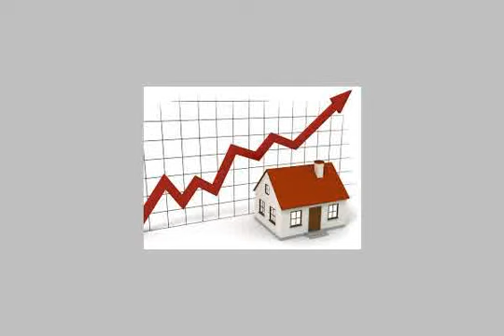Furnished Apartment For Rent In Heliopolis Cairo - mlseg.com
- لراغبي التميز شقة للايجار مفروش بمساكن شيراتون  - Egypt Real Estate |    Greater Cairo |    Heliopolis |     Furnished Apartment For Rent